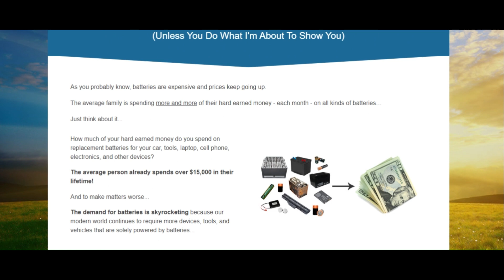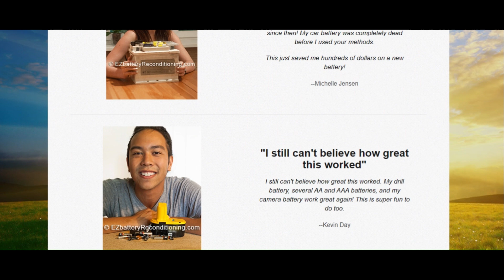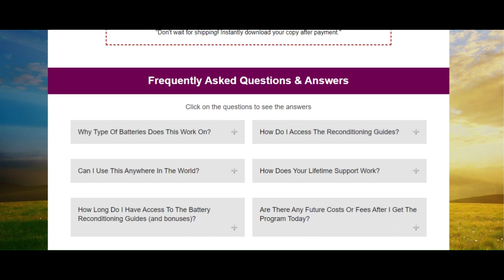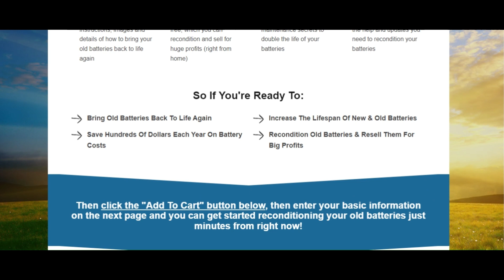Lifetime Support & Updates: Your Guide to Successful Battery Reconditioning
Welcome to the revolutionary world of EZ Battery Reconditioning™, where we unveil the secrets to bring seemingly dead batteries back to vibrant life!

Are you tired of the constant drain on your wallet from purchasing new batteries every time one falters? Well, fret no more! In this video, we'll take you on an enlightening journey into the EZ Battery Reconditioning™ program, a comprehensive guide designed to empower you with the ability to effortlessly recondition old batteries, thereby saving you a substantial sum over your lifetime.